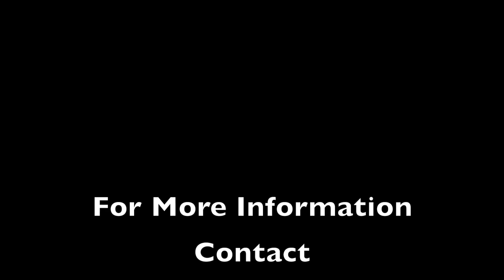Episode 231-Lessons Learned from the SAP Enforcement Action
In this episode I review the lessons to be learned for the compliance practitioner from the SAP Foreign Corrupt Practices Act enforcement action.